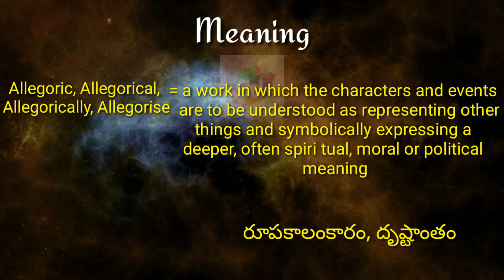Allegoric, Allegorical, Allegorically, Allegorise Meaning with Pronunciation||Googul Dictionary